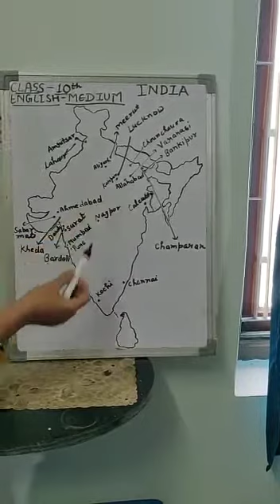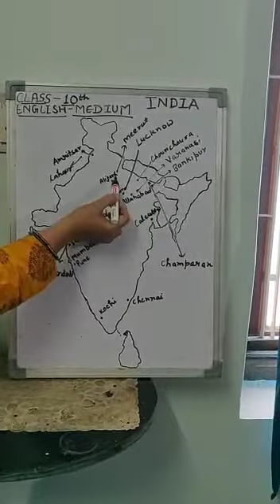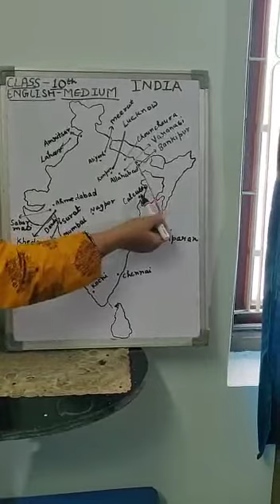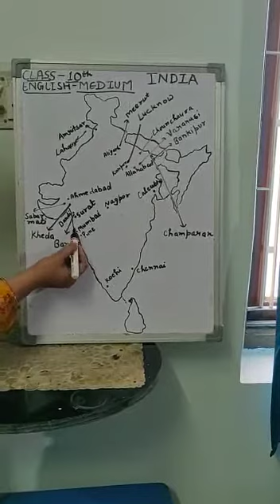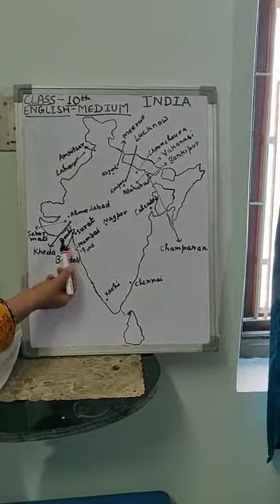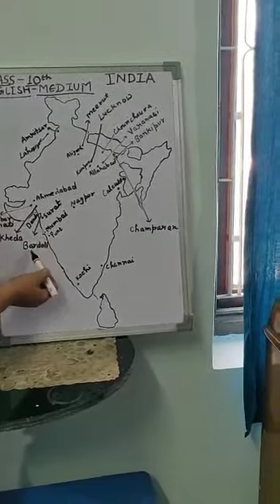SGOI: Class 10: History: Map Work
Description by Jyoti Mishra Social science teacher of Shivaji Group of Institutions